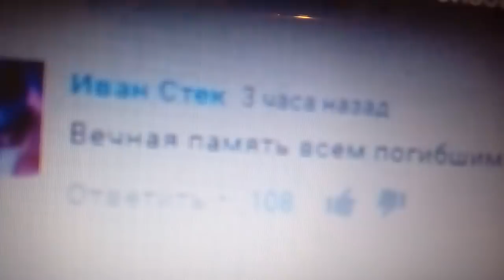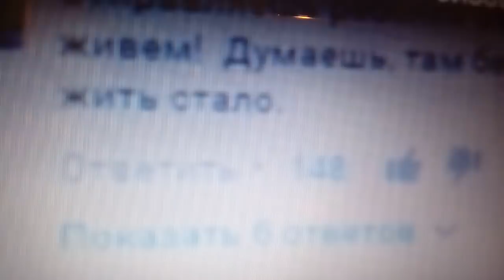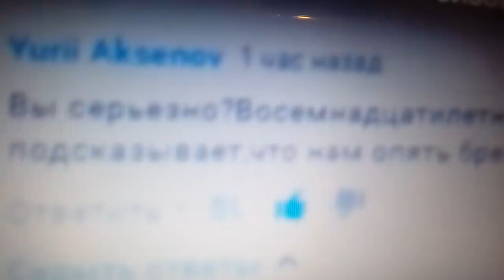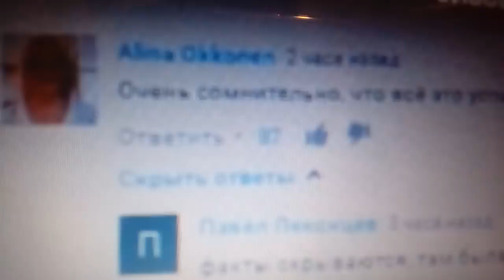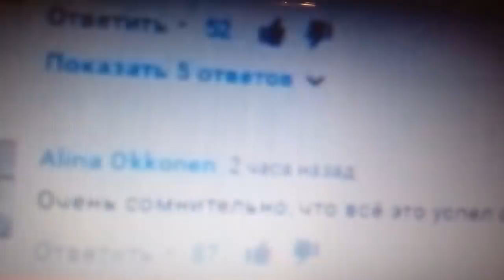ЧТО НА САМОМ ДЕЛЕ ПРОИЗОШЛО В КЕРЧИ - ЖЕНЩИНА ПОПАЛА В ТОЧКУ18.10.2018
ПРИШЛОСЬ ПЕРЕЗАГРУЗИТЬ ТО, ЧТО ЗАГРУЗИЛА ВЧЕРА 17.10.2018 ИЗ-ЗА БЛОКИРОВКИ И  ОКАЗЫВАЕТСЯ ВСЕ МОИ ПРЕДПОЛОЖЕНИЯ ПОДТВЕРДИЛИСЬ!! ОН  БЫЛ ИСПОЛЬЗОВАН И НЕ ОДИН!!!